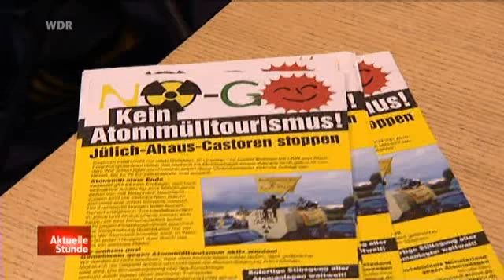2011 12 15- Atomaustieg? (WDR Aktuelle Stunde)